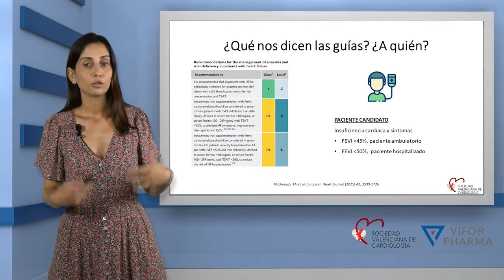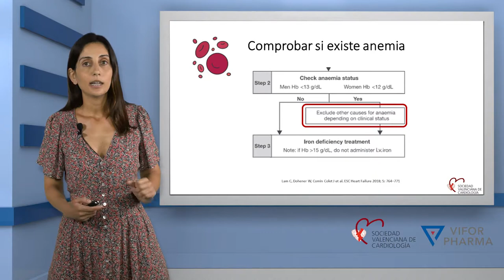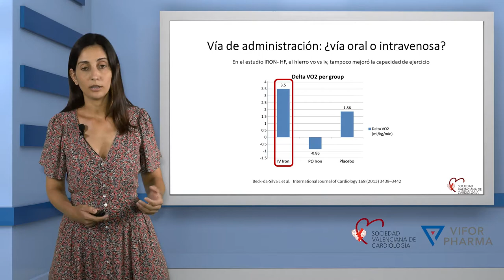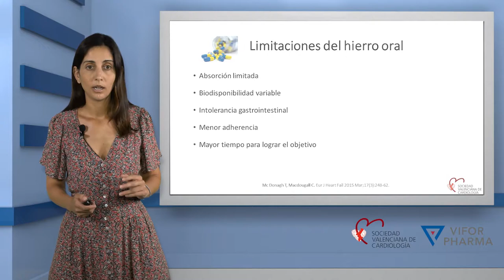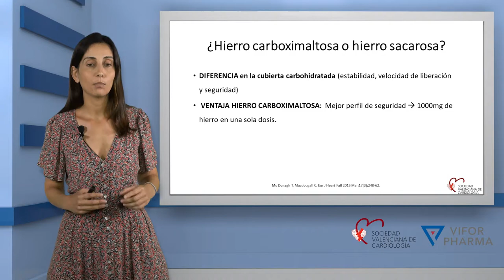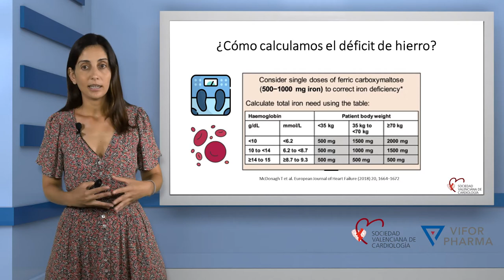Cómo tratamos la ferropenia en la IC, via de administración, dosis, tipo, pauta